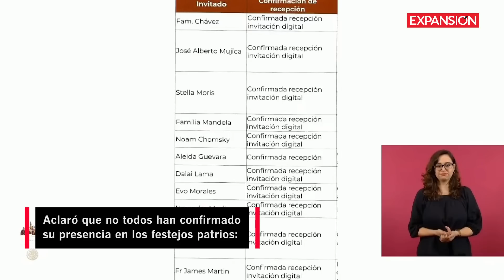ASÍ la LISTA de INVITADOS de AMLO a la FIESTA de INDEPENDENCIA | ÚLTIMAS NOTICIAS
El presidente Andrés Manuel López Obrador compartió la lista de los invitados especiales al Grito de Independencia y al desfile, entre ellos la esposa de Julian Assange y los hijos de Martín Luther King y del Che Guevara.